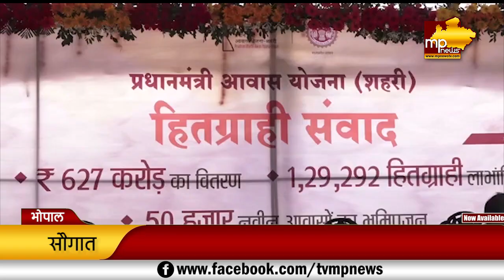CM Shivraj ने भोपाल की जनता को दी आवास की सौगात, लोगों को मिला घर! MP News Bhopal